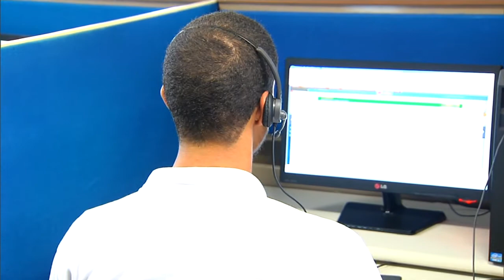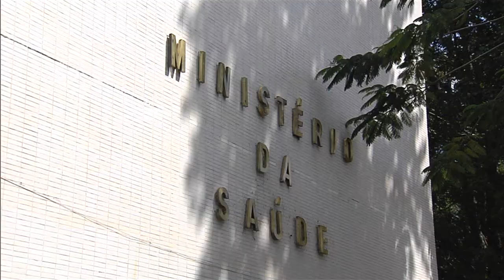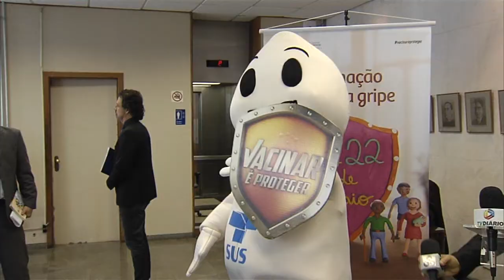Jornal NBR NOTÍCIAS na íntegra - 30 de abril